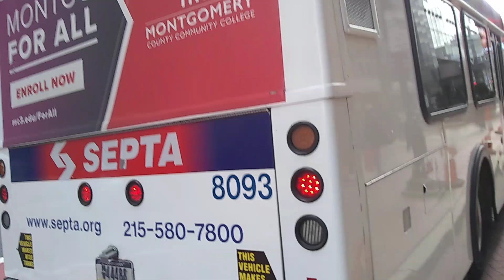SEPTA buses #8093 D40LF 2005 New Flyer & #701 XHE40 2024 New Flyer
8093 Ex Southern & Ex Frontier bus
701 brand new Midvale bus
Outside SEPTA headquarters

Bus fanning with @CSX8817_Produtions @NorthPhillyBusFan8098 @mcmmtransitproductions & a few others